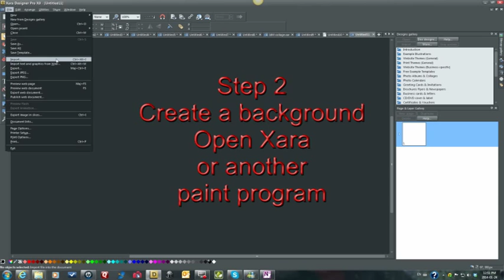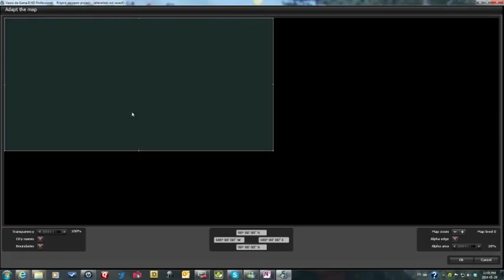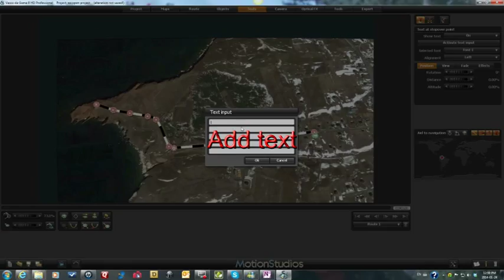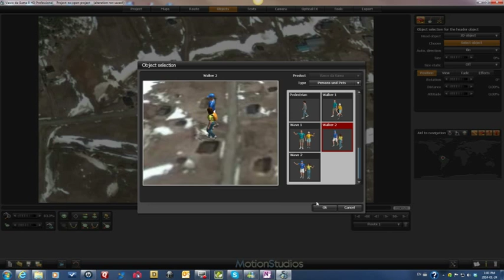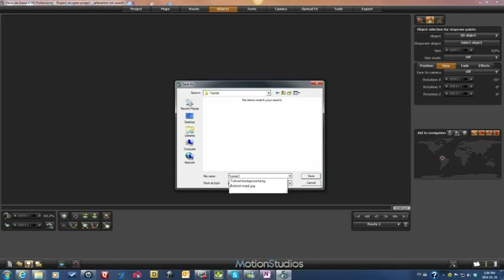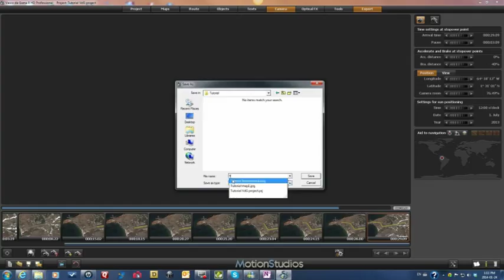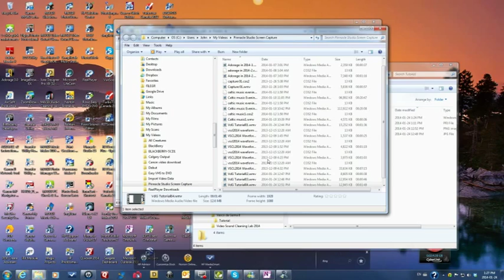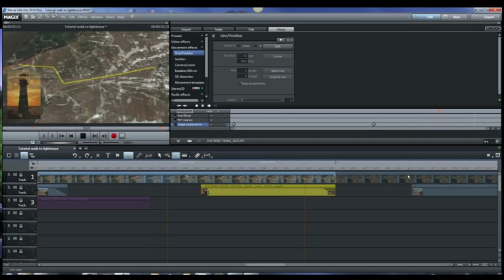Tutorial 001 Vasco da Gama to Magix Movie Edit Pro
Some Magix Video Pro users may have obtained the Vasco da Gama route animation program and want to use it with more detailed maps than the earth map that came with the program.  This tutorial shows how to import external maps and use them in Vasco da Gama 8 and earlier, and takes the user from getting a map with Google Earth through to editing the route animation with Movie Edit Pro. Since creating this, Vasco da Gama has increased the zoom level and issued a new version.